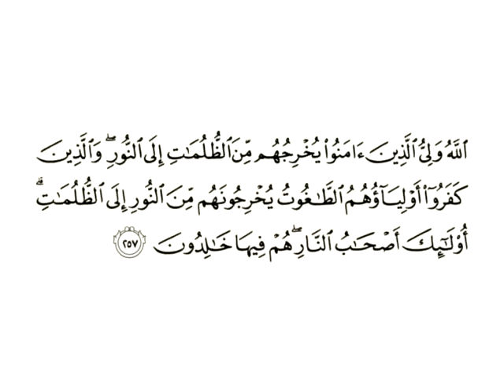Baseerat, by Dr. Habib Asim (Juma 07-02-14)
Dr. Habib-ur-Rehman Asim is a renowned Scholar and Academician. He is Assistant Professor in the Faculty of Arabic in International Islamic University, Islamabad. He has more than 12 research papers and publications to his credit. He frequently contributes religious columns in different newspapers. He has appeared in more than 100 TV programs on different educational, national and international channels. He has delivered many extension lectures and lecture series on various religions and literary and educational topics within Pakistan and abroad. He has arranged many training programs for Judges and Senior Govt. Officers at Shriah Academy and for Arabic Language teachers at International Islamic University, Allama Iqbal Open University and Institute of Policy Studies.